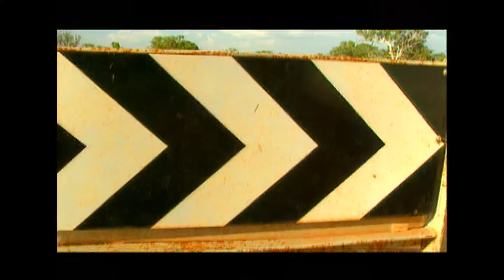Shanley Del wins Best Country Release | 1998 ARIA Awards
Shanley Del wins Best Country Release at the 1998 ARIA Awards.